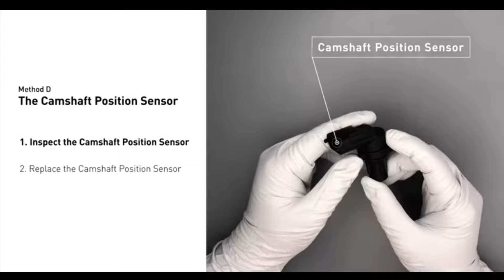اصلاح كود عطل P0017 crankshaft position - camshaft position correlation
p0017 crankshaft position - camshaft position correlation (bank 1 sensor b)
What is covered in this video:
- Variable valve timing operation
- Variable Valve Timing Wiring diagram analysis
- VVT solenoid (OCV) power supply test
- VVT solenoid (OCV) Actuation test on the engine
- VVT solenoid (OCV) actuation test using a scan tool
- VVT solenoid (OCV) removal and cleaning
- VVT solenoid (OCV) actuation test off the engine and using a battery
- VVT solenoid (OCV) internal resistance test
- How to test the Hall-IC Camshaft Position Sensor
- How to test the Inductive Crankshaft Position Sensor
- How to test the Hall_IC Crankshaft Position Sensor
- Crankshaft and Camshaft position sensors waveform analysis
- How to find that engine is out of timing by the crankshaft and camshaft position sensor waveforms
- How to remove and test the VVT (Variable Valve Timing)
- How to fix the fault by adjusting the engine timing
ما تم تناوله في هذا الفيديو: - تشغيل توقيت الصمام المتغير - تحليل الرسم البياني لأسلاك توقيت الصمام المتغير - اختبار مصدر طاقة الملف اللولبي VVT (OCV). - اختبار تشغيل الملف اللولبي VVT (OCV) على المحرك - اختبار تشغيل الملف اللولبي VVT (OCV) باستخدام أداة المسح - إزالة وتنظيف الملف اللولبي VVT (OCV). - اختبار تشغيل الملف اللولبي VVT (OCV) خارج المحرك واستخدام البطارية - اختبار المقاومة الداخلية للملف اللولبي VVT (OCV). - كيفية اختبار حساس موضع عمود الكامات Hall-IC - كيفية اختبار حساس موضع العمود المرفقي الحثي - كيفية اختبار مستشعر موضع العمود المرفقي Hall_IC - تحليل الشكل الموجي لأجهزة استشعار موضع العمود المرفقي وعمود الحدبات - كيفية العثور على أن المحرك خارج التوقيت من خلال الأشكال الموجية لمستشعر موضع العمود المرفقي وعمود الكامات - كيفية إزالة واختبار VVT (توقيت الصمام المتغير) - كيفية إصلاح الخلل عن طريق ضبط توقيت المحرك
تدريب عملي عن كيفية و تعلم قراءة الخرائط الكهربائية للسيارات .. و كيفية التعامل معاها
كيفية الحصول علي جميع المخططات الكهربائية
شرح لكيفية قراءة مخططات السيارات نظري

دورة صيانه كنترول السياره . دورة مجانيه بالكامل علي قناه مهندس ورشه

م . احمد حسن
الحلقه الاولي : دورة اصلاح كنترول السياره حتي الاحتراف و فحص الاعطال الكهربائية How To repair ECU
الحلقه الخامسة : دورة صيانة كنترول السياره ( تتبع العطل داخل الكنترول و تحديد ال ic التالف ) ECU
الحلقة السادسة : دورة صيانة كنترول السيارة ( شرح Kefico 7.9.8 فحص عناصره و اعطاله و صيانتها ) ECU
الحلقه الثامنه: دورة صيانة كنترول السياره ( شرح مبرمجه minipro و Xprog الجزء الخاص بالسوفت وير ) ecu
شرح كيفيه قراءة مخططات السيارات بسهوله و بدقه Read Wiring Diagram و البرامج المستخدمه للحصول عليها

شرح فحص حساسات السيارات بدقة باستخدام برنامج اتو داتا How to check vehicle's Sensors By AutoData